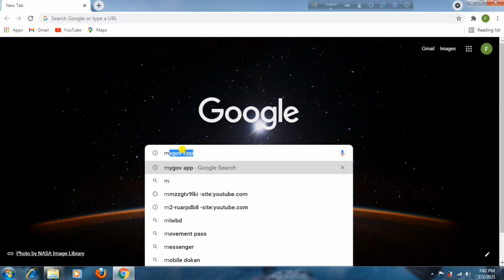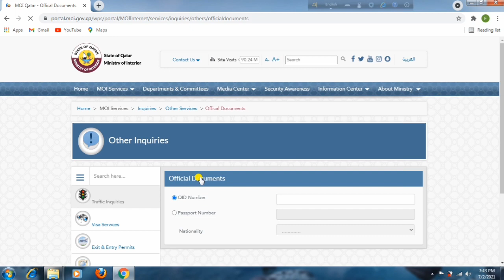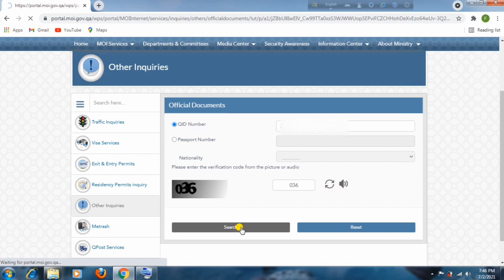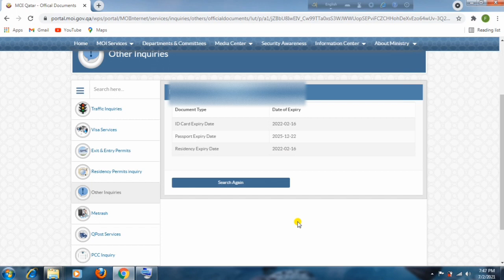qatar id check in online | qatar visa check online 2021 | how to check qatar visa online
How to check Qatar visa online / Check Qatar visa status online
Hi friends,

Direct link:

You can check Qatar visa online by PC or Mobile from anywhere easily, all over the world can be check Qatar Visa status Online, Only need Visa Number or Passport Number to verify for this Visa. Anybody could check easily online, I will show you 2 ways to check this, then you can know about real visa or fake visa, so follow few steps, they are very simple and easy tricks.
(1st Way) for check Qatar visa status,
1) Open your browser and type in Google search Qatar visa check then press enter button.
2) Then press MOI Qatar - Visa Services
3) Press visa inquiry and printing
4) Inter your visa number (if available) if you have not visa number then select passport number option
and put your passport number in this box
5) Choose visa holder nationality, type verification code and press submit button, your visa
Information has opened and you can print easily. (Please see the important notice after 2nd way)

2nd Way for check Qatar visa status online,

I am suggesting to you please use this way if you leaving in Qatar or you want to work in there
Because it is a Qatar government official web and you can get here much other important information, I will coverage them in next videos, so let’s go to see the 2nd way
1. Open your browser and type in search bar then press enter button.
2. Qatar government website will open, if you don’t know Arabic, press on English button left side in top of window to convert from Arabic homepage to English homepage, here you can see many options but I will explain about them in next videos
3. Select inquiries
4. Click on Visa inquiries
5. Choose Visa inquiries and printing
6. Type visa number or passport number in the box
7. Choose nationality (visa holder nationality)
8. Type verification code in the box
9. Click on Submit button
Your visa Information has opened and you can print easily, but before print Please check the visa carefully.
(Important Notice) there are some matters you should be check carefully.
1) Check your name spelling
2) Passport number
3) Passport expiry date
4) Date of birth and match with your passport
5) Do not forget to see the your profession, Sponsor name and Visa validity,
Work visa validity is 6 months from date of issue. (for more information please see next video)
And Visit visa, business, tourist visa validity is 3 months from date of issue. (for more information please see next video)
I will meet you in next video soon in sha Allah
Good bye مع السلام